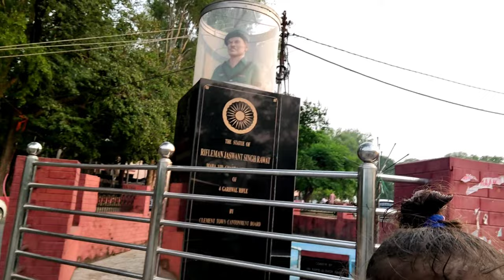Army area || bacho ko aisi jagah jarur le jao🙏 || Jaswant singh Rawat 🇮🇳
dehradun vlog
Uttarakhand vlogs
Pahadi vlogs
My first vlogs
Army area in dehradun
Jhill in dhradun